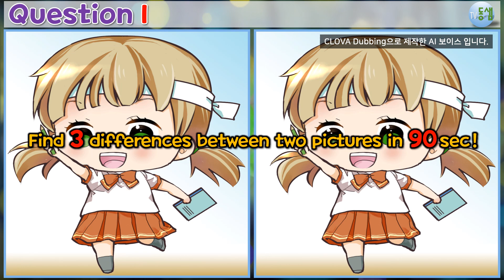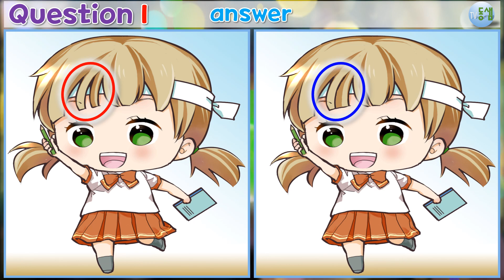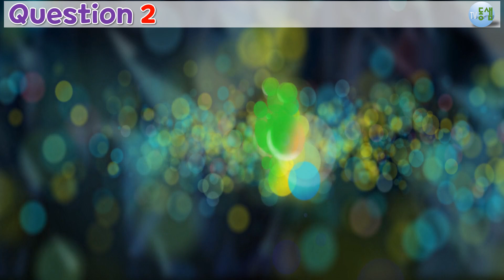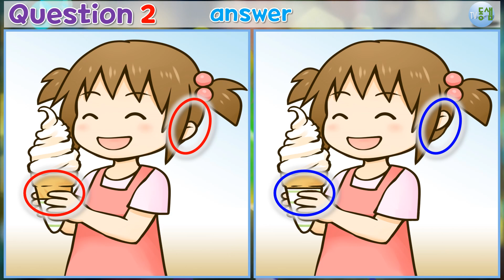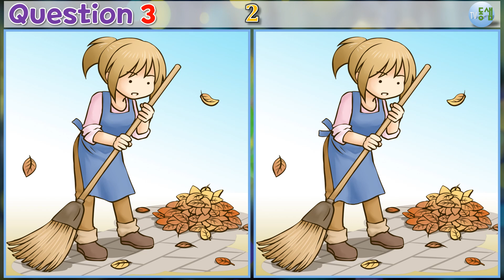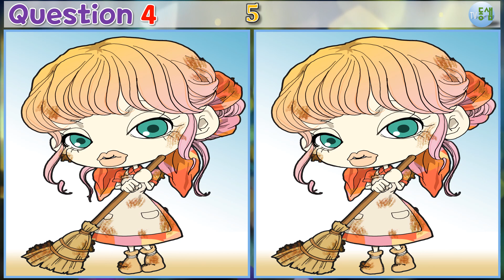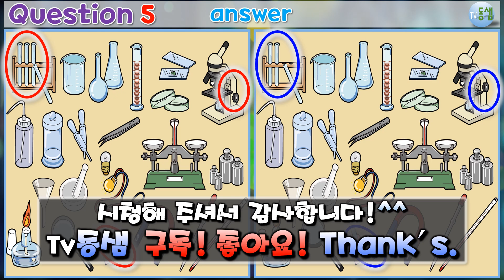▶틀린그림찾기 (257)◀(다른그림찾기) 두뇌 훈련,집중력↑,관찰력↑, 치매 예방 !! (Find 3 differences - quiz)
9분 30여초 동안 관찰력을 발휘해 그림 문제를 풀다보면

  (제 목소리가 아니어요.^^)
  이미지 서비스 사이트에서 광고를 보는 등으로 사용권을 얻어
  사용하는 이미지입니다.

00:00  OPEN
00:13  1번 문제
01:47  1번 정답
02:03  2번 문제
03:36  2번 정답
03:52  3번 문제
05:26  3번 정답
05:42  4번 문제
07:16  4번 정답
07:31  5번 문제
09:05  5번 정답